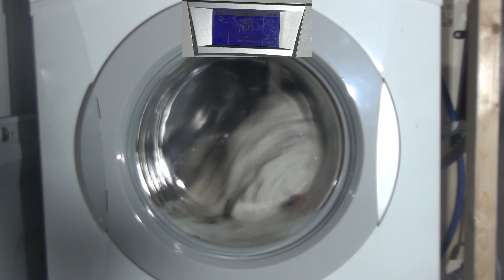Gorenje UseLogic WA65205 : Cool down (Part 4)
cool down stage of the white cotton 95'c.